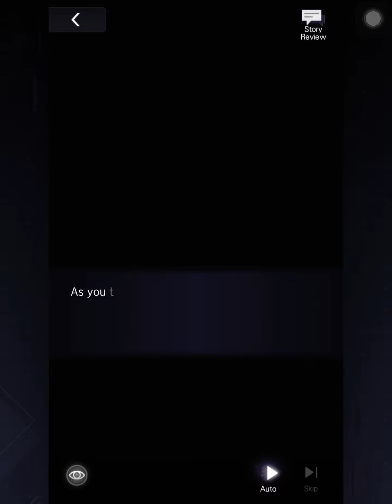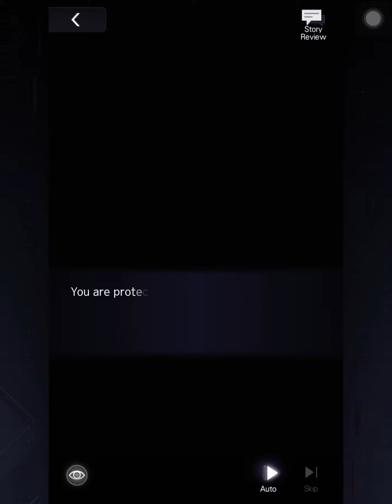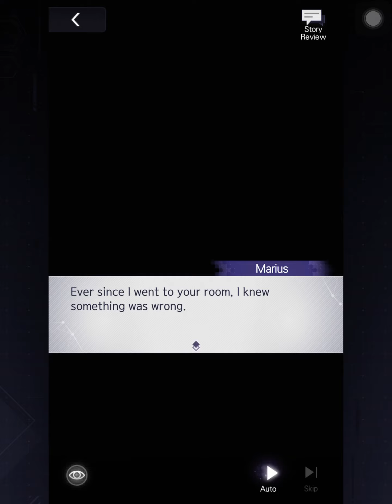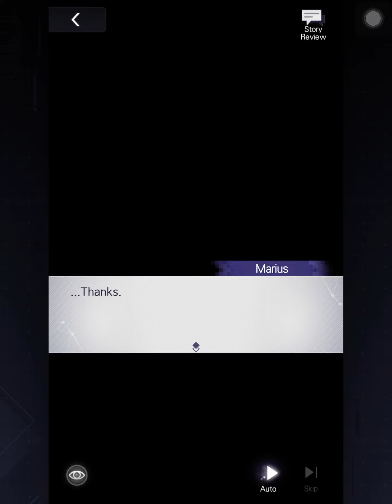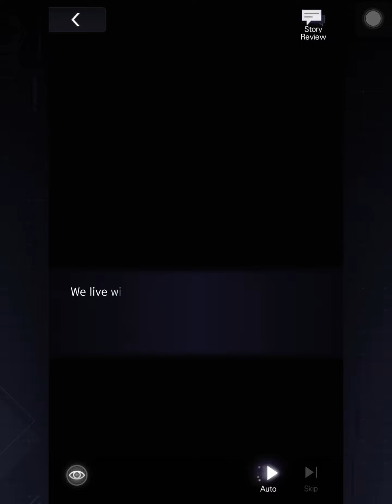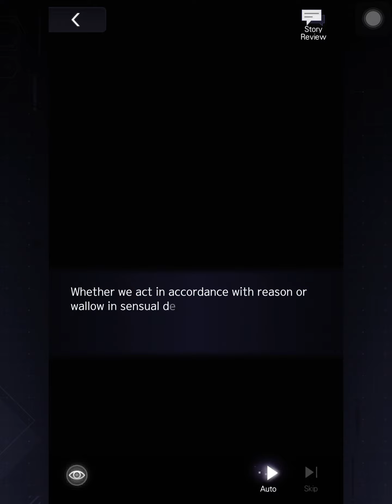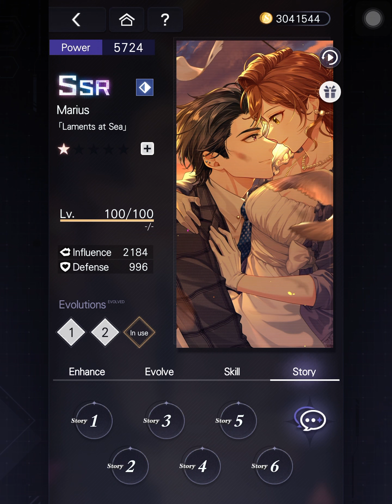[Tears of Themis] Marius | Laments at Sea [EN/JP]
Timestamps:
00:00 Story 1
18:04 Story 2
36:18 Story 3
53:00 Story 4
1:10:52 Story 5
1:26:59 Story 6
1:44:18 After Story